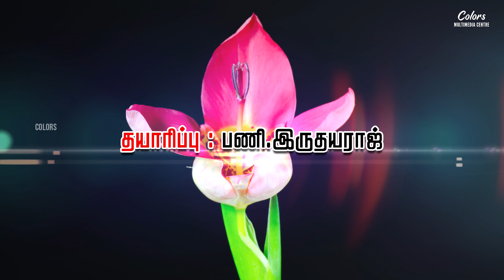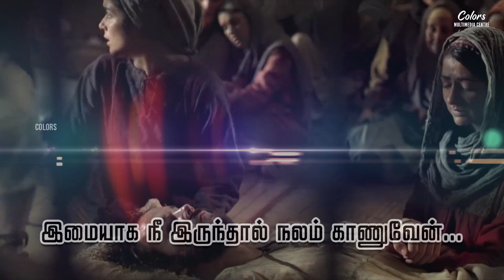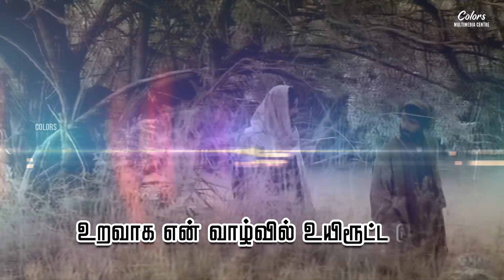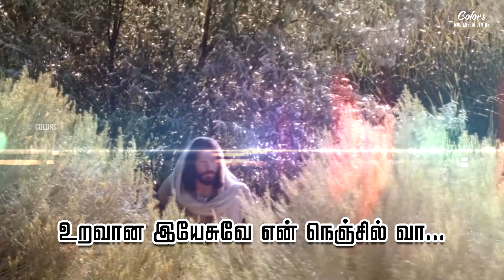Tamil Catholic Song | Lyric Video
Edit by Colors Multimedia Centre
Song : Uravaana Yesuve
Album : enai maravaa taye
Singer : Madu Balakrishnan
Lyrics : Fr.Sahayadhas
Produced by : Fr.Irudhayaraj

Background video credit :
Mesmerizing time lapse featuring blooming flowers | Rumble Inc.